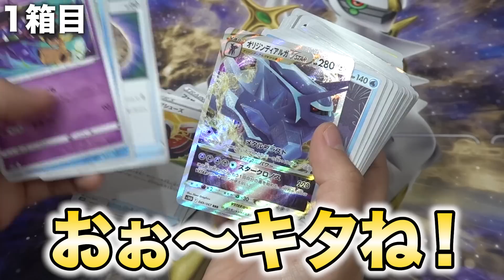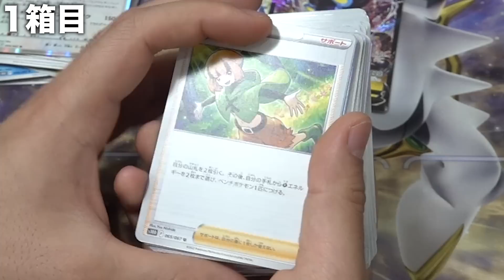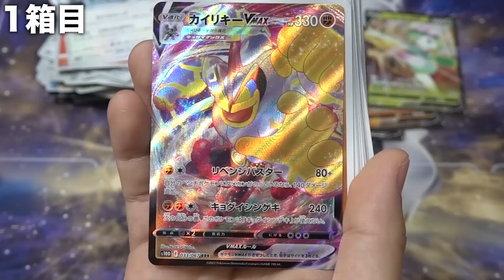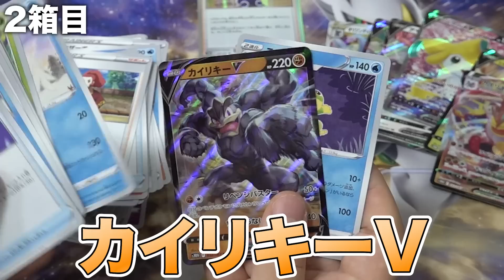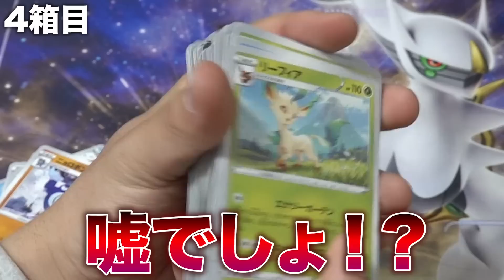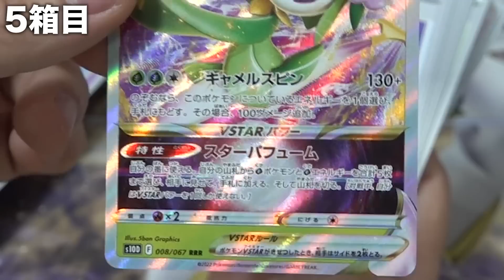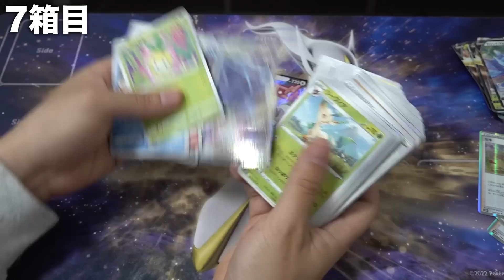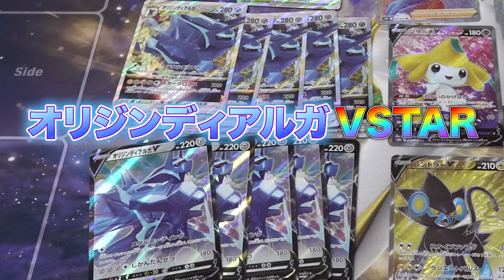【ポケカ】タイムゲイザー７箱開封したら爆笑する結果になっちゃいましたwww【ディアルガ】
☆Fischer’s

PIXTA